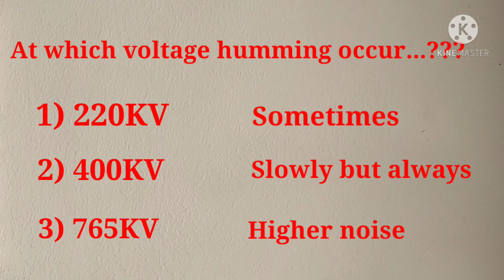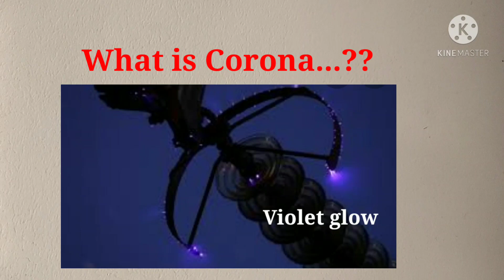Why humming sound occurs in transmission line | Electrical Corona | Corona effect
Here is the explanation for why humming sound occurs in transmission line. This is most commonly asked interview question for electrical students.

hummingsound hissing noise coronaeffect electricalcorona...

Why we don't get current shock by touching neutral wire? | Phase and neutral | Human body resistance

How to save electricity at home | How to down electricity bill | Tips and tricks to down bill |

Why we use coal and salt for earthing..? | What is the purpose of earthing..? | Need of earthing |

How to find mic positive and negative at home | Simple way to find mic positive and negative |